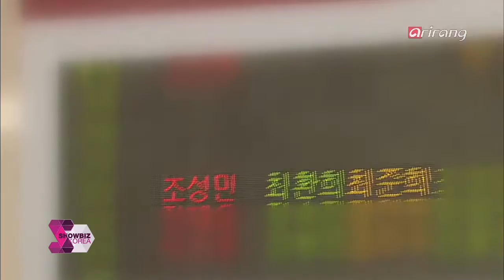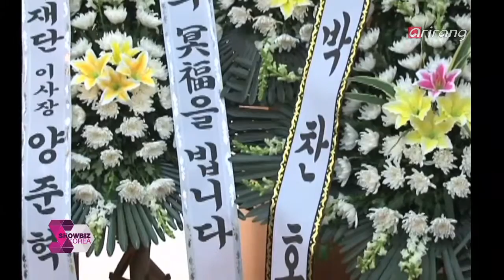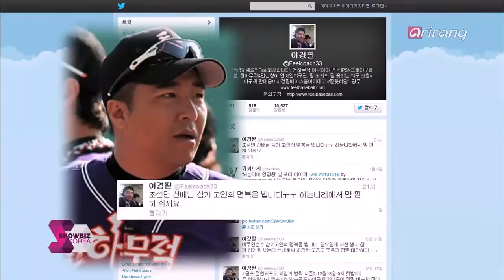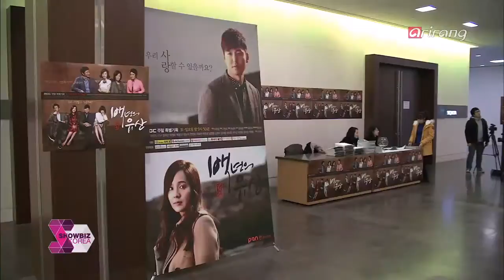Showbiz Korea EP486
Showbiz Today

Funeral of Choi Jin-shil's ex-husband Cho Sung-min
Special premiere of the movie 'The Gangster Shaman'

Scene Catch

Press conference of the drama 'A Hundred Year's Inheritance' starring Eugene & Lee Jung-jin
A drama which will warm up the viewers this cold winter has finally been publicized. It is the new weekend drama 'A Hundred Year's Inheritance' with top-notch actors, and it recently held its press conference. Showbiz Korea was there to meet the cast so lets take a look.

Trend Report

Attractive qualities of Kim Soo-hyun & Song Joong-gi
It goes without a doubt to say that the Korean entertainment industry in 2012 started with actor Kim Soo-hyun and ended with Song Joong-gi. Their activities stood out and we checked out their secrets to captivating all the ladies.

Showbiz Today

故 최진실 전 남편 조성민 자살, 추모행렬
박신양의 코믹 연기 변신, 영화 [박수건달] 특별 시사회 현장

Scene Catch

유진-이정진 드라마 [백년의 유산] 제작발표회
올 겨울을 녹여줄 따뜻한 드라마가 드디어 베일을 벗었습니다! 바로 연기파 배우들의 총 출동으로 화제가 되고 있는 새 주말드라마 [백년의 유산]인데요. 얼마 전 제작발표회가 열려 쇼비즈코리아에서 함께 했습니다. 지금부터 같이 보시죠.

Trend Report

여심을 흔든 두 남자, 김수현 VS 송중기 매력대결!
2012년 연예계는 김수현으로 시작해 송중기로 끝났다고 해도 과언이 아닐 정도로 김수현과 송중기의 활약이 대단했는데요. 여심을 사로잡은 두 남자의 매력을 살펴봤습니다.